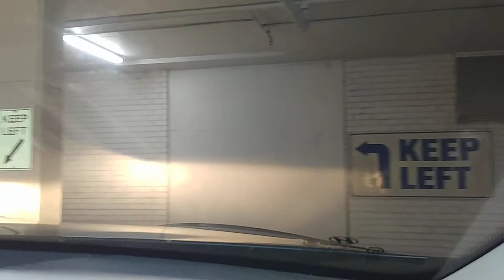Brighton-Le-Sands novotel Sydney car park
adventure at Novotel Brighton-Le-Sands car park Sydney